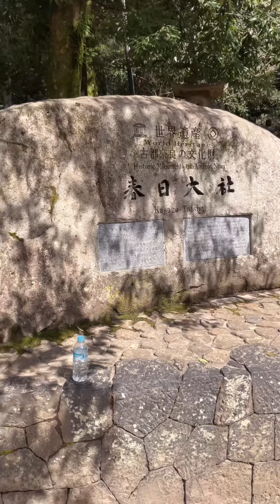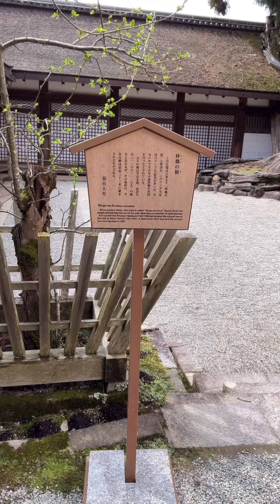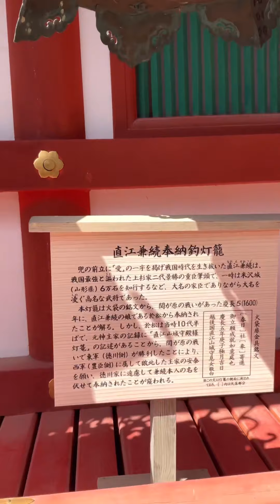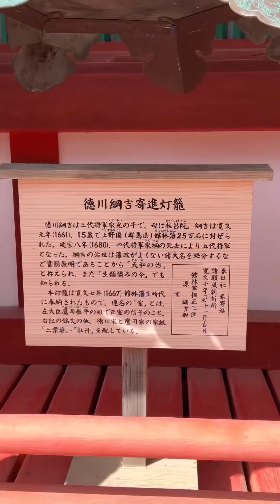古都奈良の名所をめぐる Part②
2023年3月27日（月）に奈良に行ってきました。その時の様子をまとめたものです。